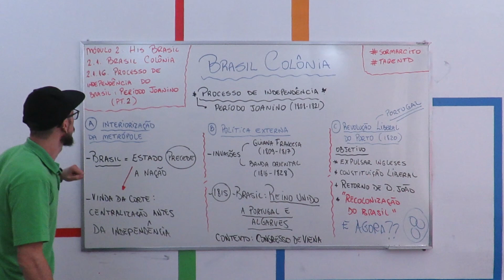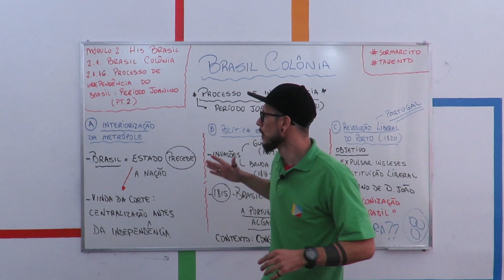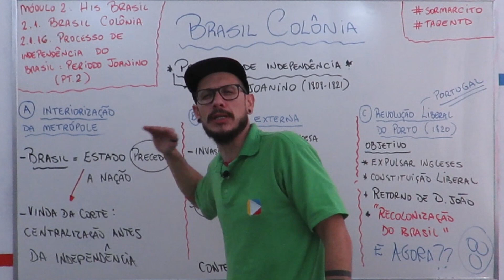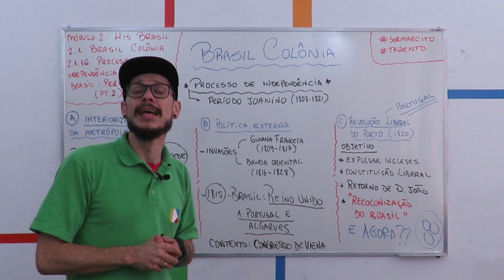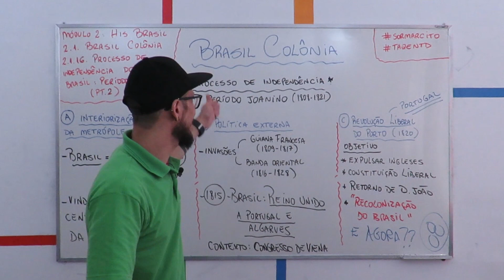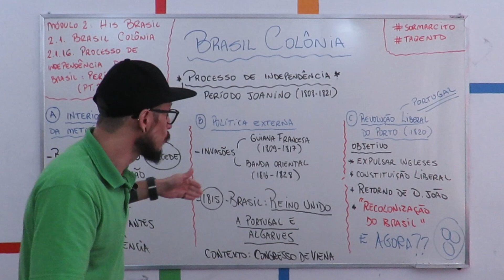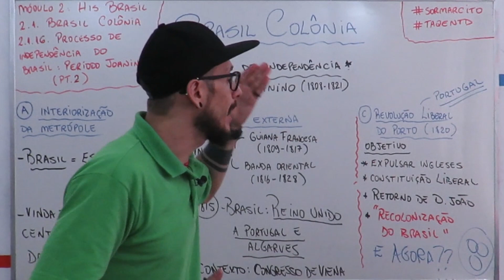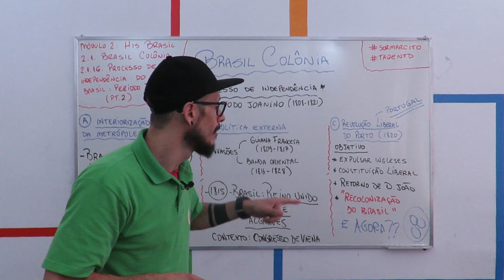Historia do Brasil - Processo de Independência: período Joanino II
Neste vídeo veremos a chegada das cortes portuguesas ao Brasil, transformando as colônias no centro de decisões políticas, tanto do Brasil quanto de Portugal. Muitas medidas tomadas, por D.João VI no Brasil, criou condições para o surgimento do processo de Independência do Brasil.